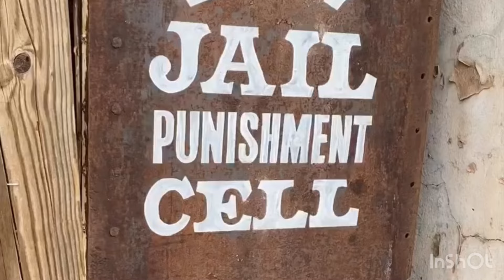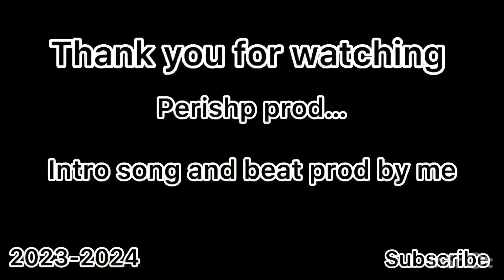This spot is Gnarly !! Episode 129 spot check plus Day in the life skating with JSB!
In this episode we go to an insane ditch spot and then visit a newer rail and then off to a og spot at the mall!!